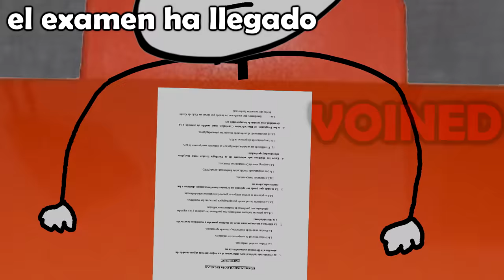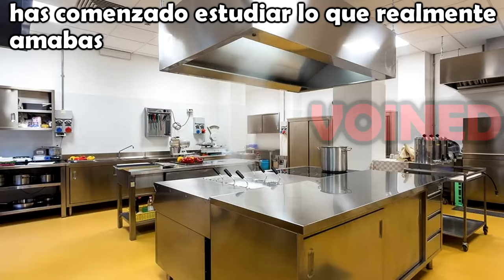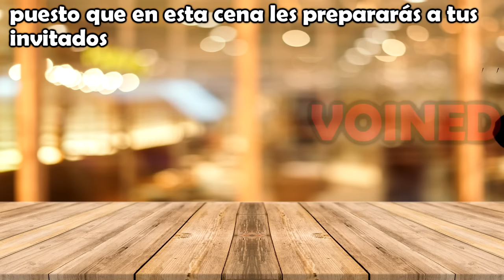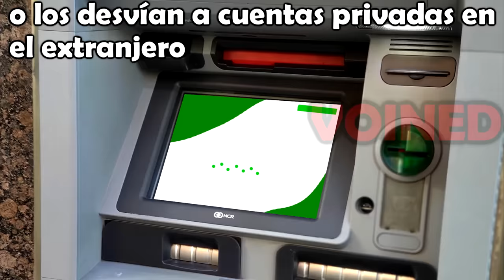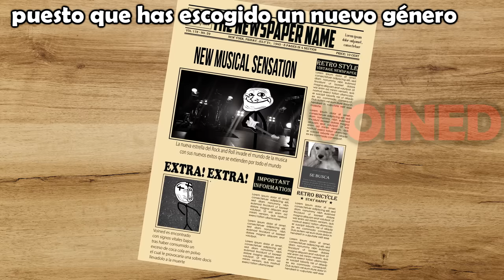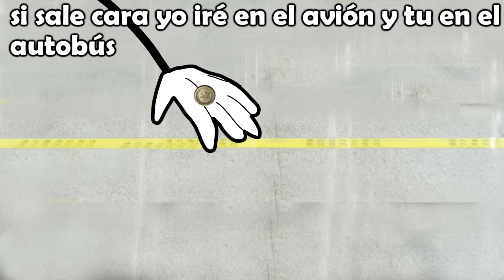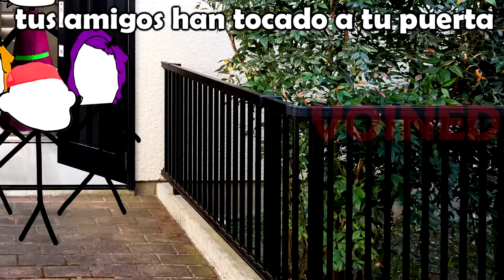HABLASTE Y AHORA ESTÁS CONDENADO /VOIDMEMES PARTE 112/ VOINED